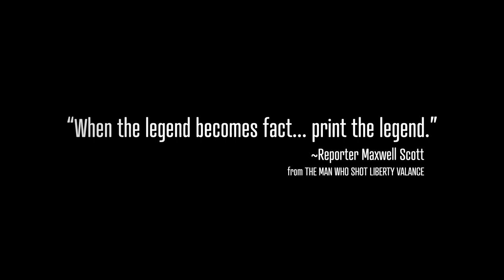Documentary Teaser: The Legend of the Devils Arrow